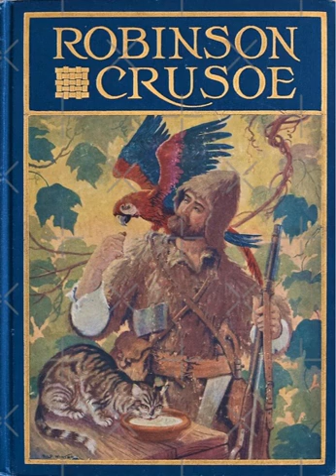Robinson Crusoe Chapter 10 (1)